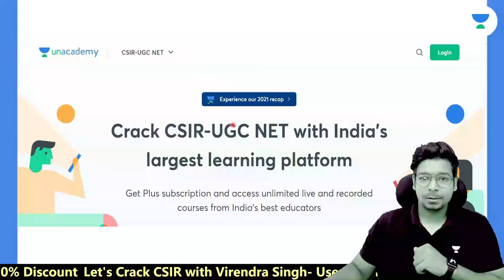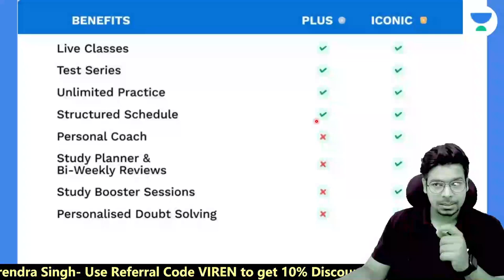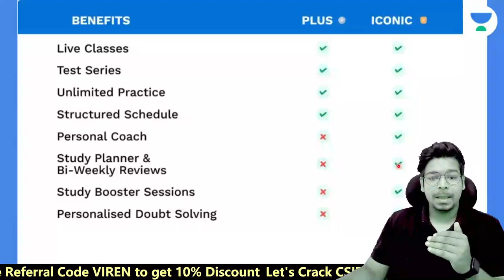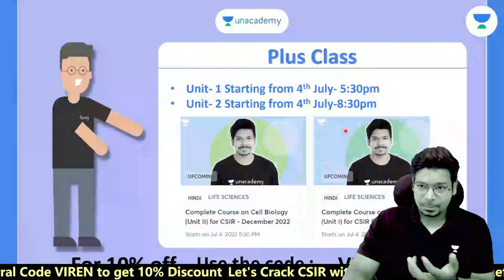Law of Repetition | Repetition is First Step of Learning | By Virendra Singh | CSIR | GATE | DBT